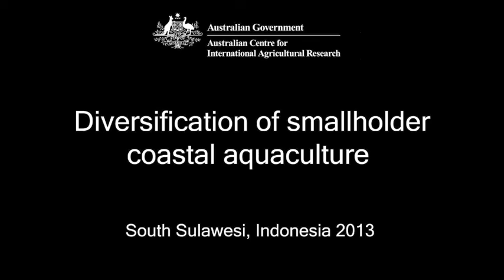Abundant seafood from idle ponds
ACIAR works closely with Indonesian agencies to increase fish production from aquaculture and, along the way, help build sustainable production systems.
Read more about ACIAR's project on 'Diversification of smallholder coastal aquaculture in Indonesia' (FIS/2007/124